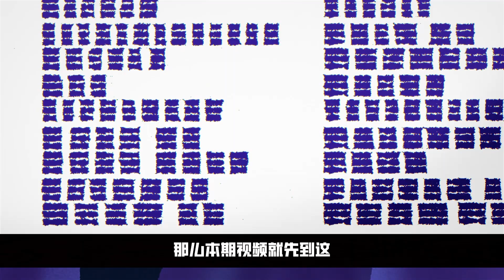魔王現身!?入間可否拿下收穫祭冠軍？AhLan帶你看《入間同學入魔了》第三季#17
➨AhLan更多影片

➨追踪下我的IG吧:lexiii.215